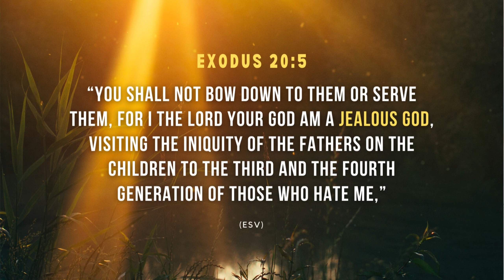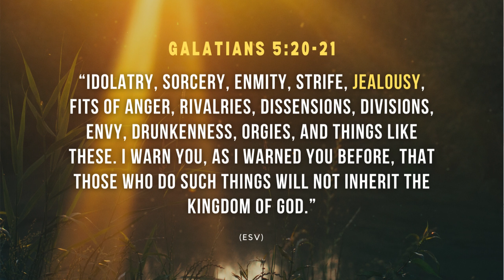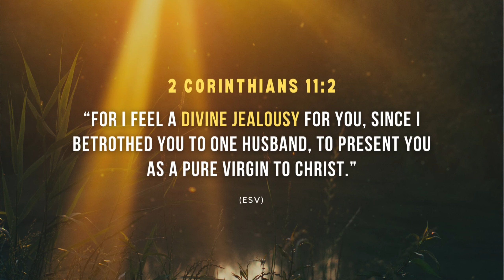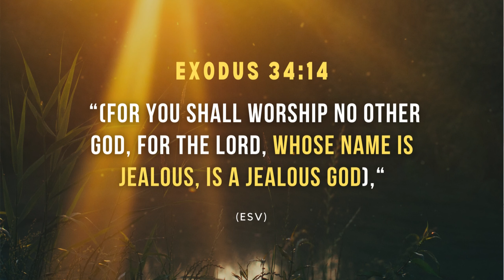133 What does it mean that God is jealous? (Exodus 20:5) | Patrick Jacob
Exodus 20:5 “You shall not bow down to them or serve them, for I the LORD your God am a jealous God, visiting the iniquity of the fathers on the children to the third and the fourth generation of those who hate me,”